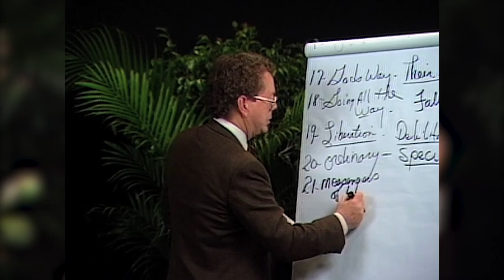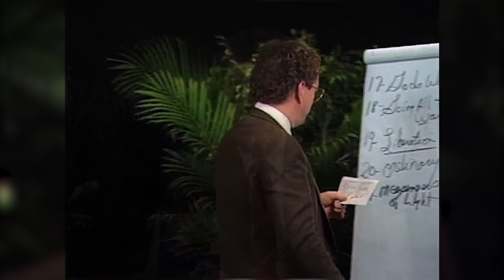MSIA | John-Roger on Grace and Prosperity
*Learn more about MSIA*

This video is an excerpt from the seminar 'Are you living under Law or Grace?'